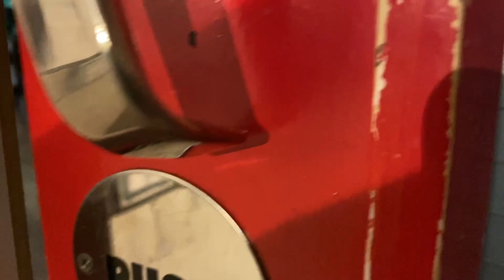Monega's Winter Fair 2022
On the 19th December 2022, Monega held their annual Christmas Fair! Here are the highlights of the event.
Thank you to everyone that helped, donated, prepared and cleaned up afterwards.
These events would not be possible without our amazing community!